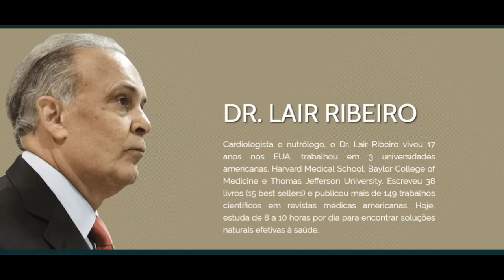Coração Anti Infarto, AVC e Problemas Cardiacos do Dr Lair Ribeiro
Dr. Lair Ribeiro é um médico formado pela Universidade Federal de Juiz de Fora em 1972, com mestrado em Cardiologia na PUC – Rio em 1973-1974, autor de quase 40 livros, e mais de 100 artigos científicos publicados nos EUA, onde morou por dezessete anos, tendo trabalhado em 3 universidades e sido diretor médico das indústrias farmacêuticas multinacionais Merck Sharp & Dohme  e diretor executivo, e depois vice-presidente da Ciba Corporation, hoje chamada Novartis.

Com seus cursos presenciais e online, ele treinou centenas de médicos no Brasil todo para atuarem segundo o seu protocolo em várias especialidades, e por isso é considerado o médico dos médicos.

Coração Anti Infarto, AVC e Problemas Cardiacos do Dr Lair Ribeiroo

lair ribeiro,
dr. lair ribeiro chocolate,
lair ribeiro hipertensão,
controlando hipertensão,
como se cura a hipertensão,
como curar hipertensão,
como cura a hipertensão,
cura para hipertensão,
cura para pressão alta,
cura para pressão arterial,
como curar pressão alta,
como curar pressão arterial,
tratamento para pressão alta,
como tratar pressão alta,
hipertensão controlada,
hipertensão,
hipertensão arterial,
hipertenção,
Pressão alta,
pressão arterial,
hipertensão pulmonar,
hipertensão tem cura sim,
cura da pressão alta,
hipertensão emocional tem cura,
hipertensão cura natural,
pressão alta emocional como tratar,
o que causa pressão alta em jovens,
hipertensão exercícios físicos,
pico de pressão alta sintomas,
hipertensão sintomas,
causas da hipertensão,
hipertensão tratamento,
tipos de hipertensão,
hipertensão arterial tratamento,
hipertensão arterial sistêmica,
hipertensão arterial ministerio da saude,

Benefícios do chocolate para pressão alta,como curar pressão altacom chocolate,